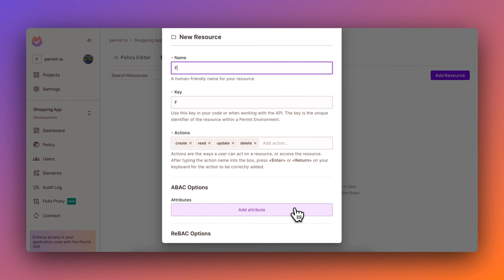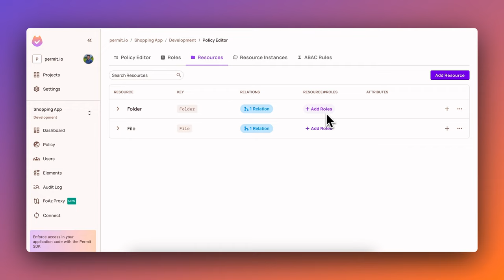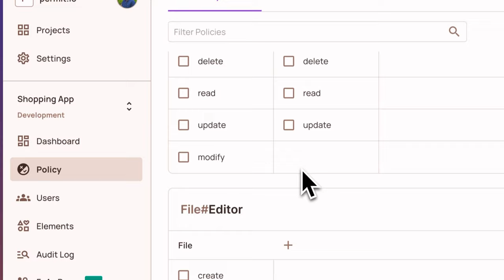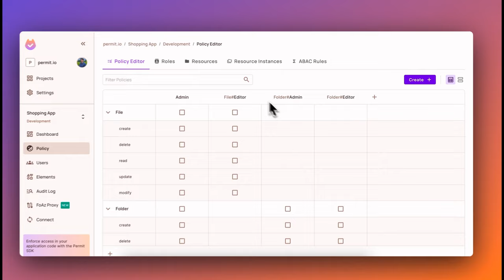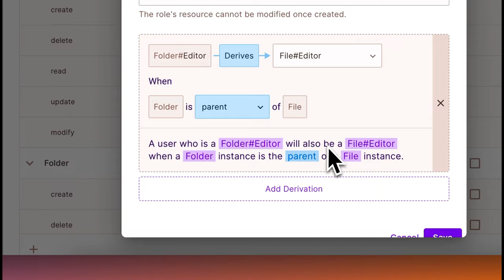Creating a simple ReBAC Policy with Permit.io